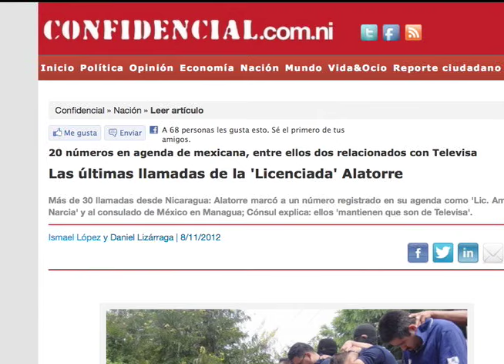El misterio de los Falsos Televisa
"En agosto de 2012, un banda mexicana fue capturada en Managua trasegando 9.2 millones de dólares en una caravana de camionetas que portaban el logotipo de la empresa televisiva Mexicana. Asi nació la historia de los Falsos Televisa, ahora uno de los clásicos de Esta Semana." - Carlos Fernando Chamorro

Este trabajo de Esta Semana y Confidencial sea realizó de forma conjunta con el equipo de periodistas de Aristegui Noticias, basado en México, pero al final, quedaron muchas preguntas sin respuesta por la falta de voluntad política de las autoridades de hacer una investigación a fondo que esclareciera la verdad.